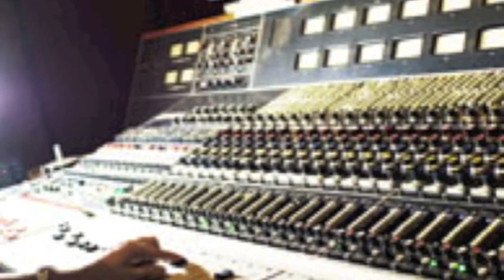Ron Rogers, All My Love - Born In New York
Ron Rogers the New York singer, songwriter and producer that delivered for Island Records in the nineteen eighties with his songs "The Lifeboat Party" by Kid Creole And The Coconuts, "Cowboys And Gangsters" by Gichy Dan, and his own "Don't Play With My Emotions"  is releasing a new compilation album titled Born In New York.  The new collection features twelve solo performances  by the BillboardTopTen songwriter.. Ron Rogers is published world wide by Chappell/Warner Bros,  Island Music,  E.M.I. and  BMG.   Deputy Of Love, acquired by  BMG in the multi million dollar acquisition of Bug Music,  is written by Rogers and charted number one in Billboard Magazine during it's initial release.  The song  was first re-issued and  featured on the Island Records/Ze  compilation Seize The Beat, and has since been re-issued on dozens of compilations. The new compilation was produced and recorded in New York.